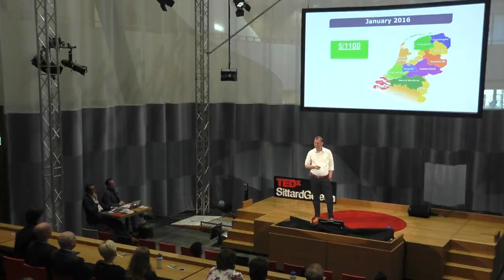Superschool | Eric van 't Zelfde | TEDxSittardGeleen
The educational system in the Netherlands. As a school director Eric van ‘t Zelfde had one goal: to proof that kids from lower social classes can excel. He turned his school into a super school and wrote a book about it. A super school, is that what we need for the social future?

As a school director Eric van ‘t Zelfde had one goal: to proof that kids from lower classes can excel.